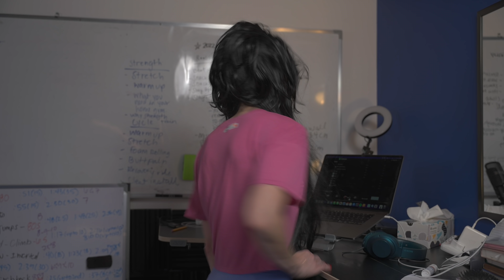FIERCE FINALE | REBEL day 50 | 30 min High Intensity Indoor Cycling Class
We are finishing strong! You've made it to the final week of REBEL!

This is a 30 min high intensity indoor cycling class with a little bit of everything to make for an awesome workout!

💥DON'T MISS OUT! REBEL shirts will be available for a limited time only! 26, 2022 & 15% on Feb. 27- Mar. 1, 2022! The link is here!

This cycling workout is part of our REBEL program. REBEL is an 8 week program that includes both cycling and strength as well as a mindset exercise to build your body and mind. This program will build your strength, endurance, and confidence. BUT,  you must commit to the 8 weeks, if you want to see and feel the changes!

REBEL can help in your weight loss journey as well if that is your goal. Keep in mind, that nutrition and fueling your body appropriately is the key to healthy and sustainable fat loss! Proper eating habits are super important.

I could not be more excited about you being here for this workout! Let’s kick some butt!

THE AFTER PARTY! Make the most of your workout with this quick Tabata Burner!

OR

💁🏼‍♀‍ Hello! I'm Kaleigh! I attended my first Spin class when I was 15. Since then I've been addicted to spin classes and indoor cycling. Now, as a certified Spin class Instructor, Stages Beats Instructor, and NASM certified fitness trainer, my goal is to share the most fun, motivating, and energizing indoor cycling workouts that will bring out your inner BUTT-KICKER!

I'm so glad you decided to join my indoor cycling class today! Grab your water bottle, grab your towel, get on your bike and let's kick some butt! - Kaleigh Cohen Fitness

0:00 - 2:28 WARM UP | Rebel by Midnight Riot
2:29 - 5:26 SPRINTS | Close to U by Katnip
5:27 - 8:48 JUMPS | Gotta Have It by MF Graves
8:49 - 12:20 CLIMBS | Brighter Than Gold by Louis II
12:21 - 15:36 ROLLING HILLS | Honey by Dezza
15:37 - 17:45 SWITCHBACKS/FREEZES | Greatness by S.O.
17:46 - 20:15 INVERTED SPRINTS | All Starts Now by Laurell
20:16 - 23:32 ROLLING HILLS | Be Strong by NIGHTCAP
23:33 - 26:19 SPEED OVER SADDLE | Boxes by Wes Harris
26:20 - 28:42 INVERTED SPRINTS | New Nation by Joybird
28:43 - 31:41 COOL DOWN | Place Where I Begin by Graham Colton

New to my indoor cycling workouts? START HERE!

If you are doing a Spin class on a stationary bike or exercise bike instead of a spin bike and prefer to stay in the saddle, DO THIS:
2nd position: increase your speed! Try anywhere between 5-15 RPMs.
3rd position: increase your resistance and try and keep the same cadence.

⭐️ GET STRONGER and kick even more butt here!

⭐️ Want to maximize your workouts? Find awesome gear here?

🎶 Jam out anytime and anywhere! Here are all of my Spotify playlists, just for YOU!

⭐️ Hang out with the community and get all the 4-1-1!

⭐️ FREE workout programs, recipes, tips, and loads more!

⭐️ Want special KCF emojis? Become a Kaleigh Cohen Fitness channel member here!

⭐️ For those of you that asked how you can help support these indoor cycling workouts

⭐️ Get your own butt-kicking KCF fit wear here!

Some of the links listed above are affiliate links, such as Amazon, and if you make a purchase through the link, I may make a small commission, this is totally free for you, but really helps support these workouts for you! Thank you in advance, it is very much appreciated!

MB01YWSTYDNG4YD